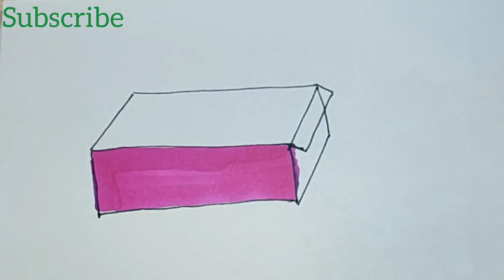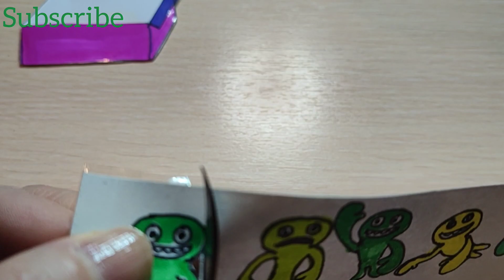DIY Craft Paper | Garten of Banban | Miniature Jumbo Josh